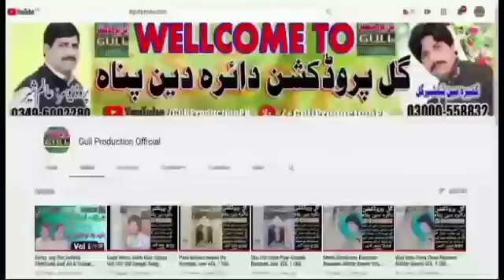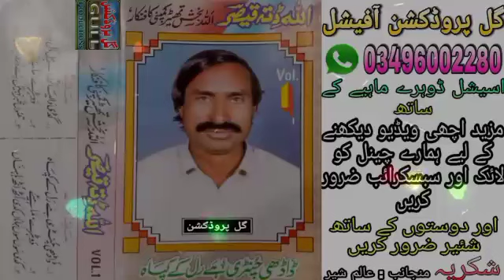Dadhi Chunri Hai Dhol Kapah Allah Ditta Qaisar Vol 1 Old Saraiki Song Dohray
سنگر ; اللہ دتہ قیصروالیم نمبر1 کے مکمل والیم سننے کے لیے ہمارا یوٹیوب چینل گل پروڈکشن آفیشل کو لائک سبسکرائب ضرور کریں